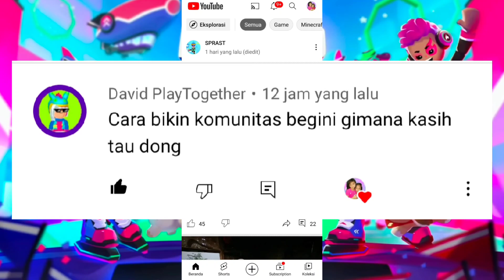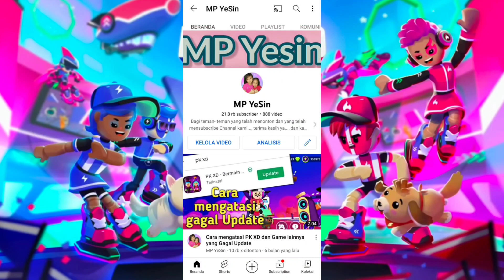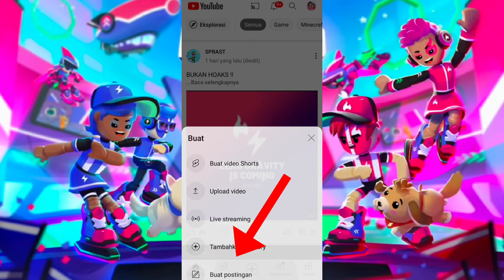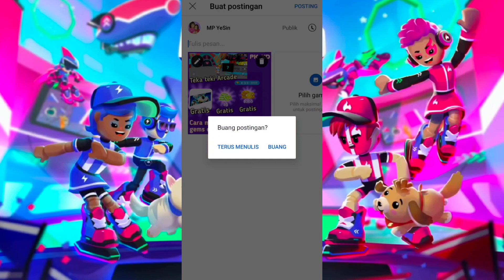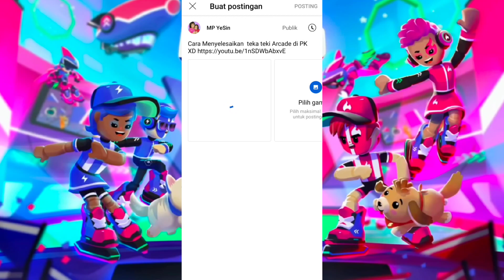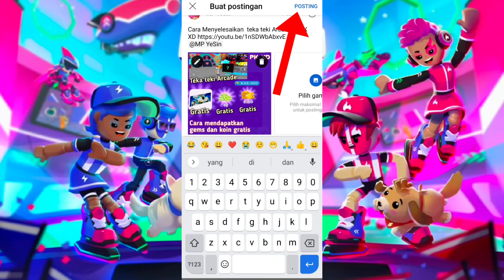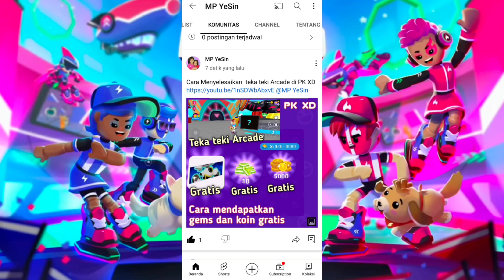Cara membuat postingan di Tab Komunitas Channel YouTube